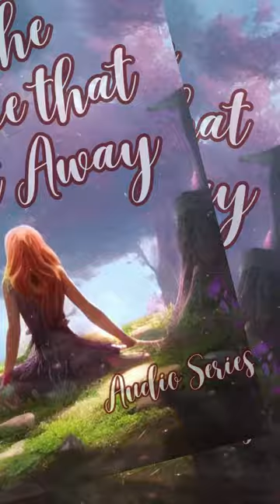THE ONE THAT GOT AWAY_EPISODES 01 TO 20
AFTER A DIVORCE ORDEAL, SHE AGREED TO MARRY AN UNKNOWN TO HER, A WEALTHY STRANGER , SHE FOUND HERSELF FALLING FOR HER MYSTERIOUS PERFECT STRANGER